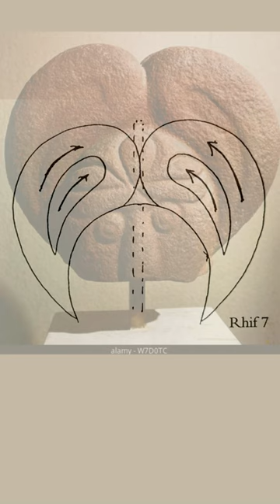The symbol of the head in ancient Celtic iconography.